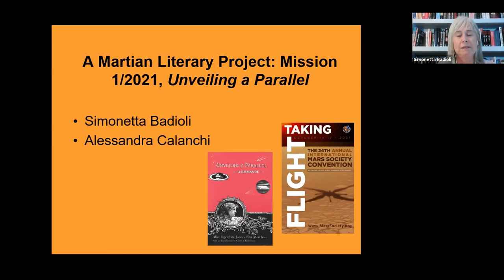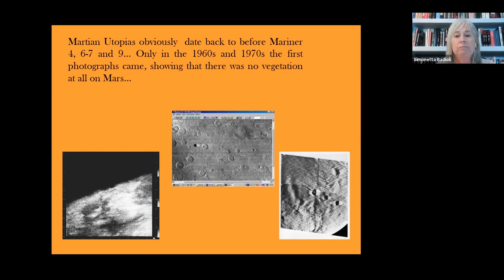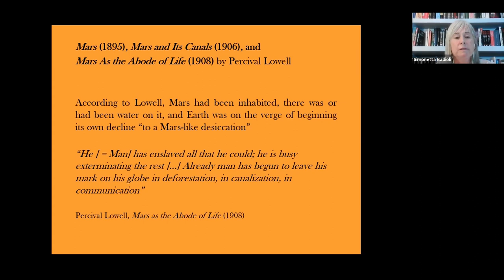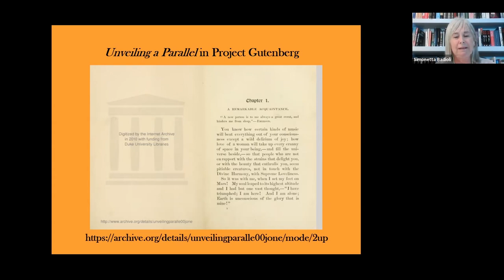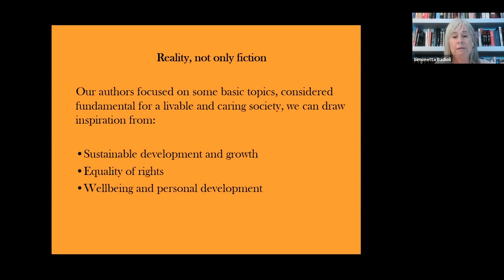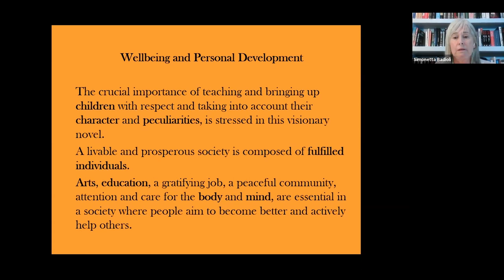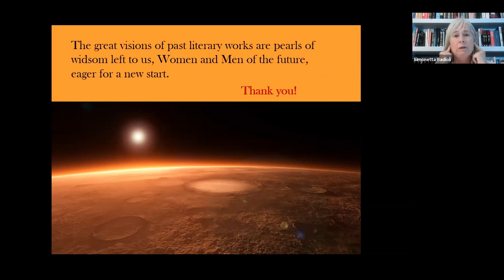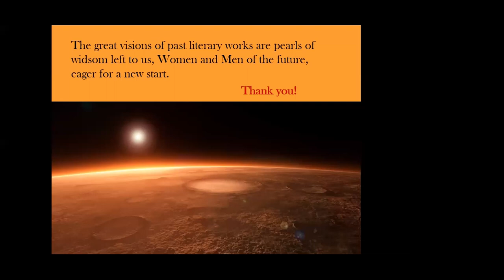A Martian Literary Project - A. Calanchi - 2021 Mars Society Virtual Convention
Title:
A Martian Literary Project: Mission 1/2021, Unveiling a Parallel

Speaker:
Alessandra Calanchi

Track Code: O-3

Abstract:
Mars exploration involves many different issues, among which humanities are not a priority if compared to economy, biology, engineering, ecology. In our opinion, however, the human heritage, made of cultures, literatures, and arts, ought to provide a robust basis for what we might call a migration – and settlement – not only of the bodies, but of the minds. In a future which is not so far cities will be built, schools and museums will be organized, and we must be ready for this to happen. Our generation will probably not be there, and I think it is crucial now to let the younger generations have a multifaceted knowledge of the history of the representations of planet Mars, also including literary and filmic storytelling. Many young people are familiar with disaster movies, fictional alien invasions, and imaginary wars between Martians and terrestrials. On the contrary, a very different and almost unknown literary production exists which portrays the Red Planet as a utopian world, inhabited by smart people who have been able to build a much better civilization than ourselves and offer to be our guides. In American literature, which is our field of interest, several examples exist of these amazing narratives, dating back to a period between 1890 and 1910. Rediscovering these narratives today can be a great stimulus both for readers and researchers, as well as an opportunity for a serious common reflection on the extremely modern ideas expressed by their authors about sustainable economy, gender equality, and environmental care. It is our intention to propose and analyze one or two novels every year for some years to come. We intend to start with Unveiling a Parallel by Alice Ilgenfritz Jones and Ella Merchant, the first American novel entirely set on Mars, published by two women of the West in 1893.